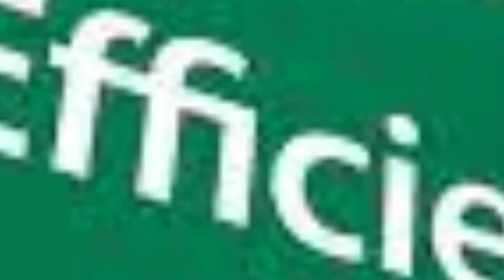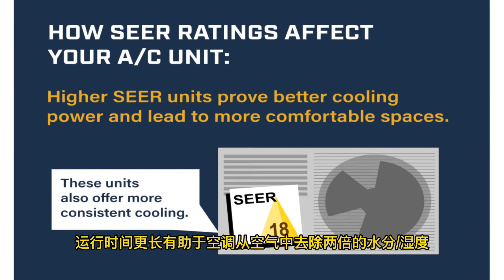揭密空调SEER对你选择空调的重要性！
空调安装时很多客户会收到不同seer的空调报价，发现不同的seer数字安装成本差异还是非常大的。那么空调中的这个决定价格高低的seer数字大小到底意味着什么呢？
更高的数字意味着更高的运行效率！
SEER =一个季节的制冷量除以电力输入，因此更高的数字，意味着同样的制冷量对应更低的电力耗费，也就意味着更高的运行效率。SEER 范围从 13 到 16的空调大多数是单级型号，意思就是单级设备在任何时候都在满负荷运行，它们往往会更频繁地打开和关闭，就像汽车一样，耗油量最多的是在起步阶段。空调在停止和启动频率较高时运行成本也更高。seer 17及以上的空调大多是两级型号，即拥有两级容量。低一级是功率的 35% 到 40%。 高一级的是 100% 功率。 两级空调大部分时间在低温下运行，会产生更长时间、更温和的冷却、更好的温度平衡和更好的湿度控制。
更高的 SEER 意味着更好的舒适度！
大多数单级空调使用的是导致气候舒适度差的单级或多速鼓风机。效率更高的 17及以上SEER的空调通常配备的是变速鼓风机。这些功能不仅提高了设备​​的能源效率，更好的冷却效果。标准空调只有两种模式：开和关。但是带有变速风扇的两级空调在较低的设置下可以满足您大约 80% 的冷却需求，这意味着它会更频繁地运行，但在较低的设置下并没有那么多的启动和停止。
这有两个好处：
* 更少的热点/冷点。更长的运行时间有助于您家中的空气更好地混合，并在您家中提供更均匀的温度控制。
* 湿度较低。运行时间更长有助于空调从空气中去除两倍的水分/湿度。这在潮湿地区很重要！
更高的 SEER 往往意味着更贵！
seer 17 的额外成本可能需要 10 多年才能节省下来，但越来越多的客户选择更高的 seer 空调。正规的安装公司可以提供各种型号的设备，最终的决定权在于客户的选择！点击关注，您会看到更多解密视频，我是summer,这里是北美华人暖通空调频道，我们下期再见。

有技术问题请在视频下方留言,我们会以尽快时间给予回复;
如果用微信来探讨或解决技术等问题,请自觉发红包(人民币也可以的), 如果您觉得问题太简单就不要问了,免得浪费大家的时间, 或我们远程帮您解决问题了却自认为问题太简单连“谢谢”都懒的说了, 声明一下: 只要找我们就说明您自己解决不了, 需要专业人员帮忙, 您省了维修费,我们也需要养家糊口, 发个红包也不为过吧?

本频道的所有视频仅用于学习使用，涉及到天然气等专业设备的维修、安装等，必须按照相关法规规定，由持牌的技工和持牌公司才能进行，本频道不负任何责任。